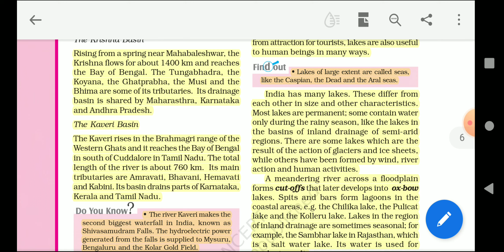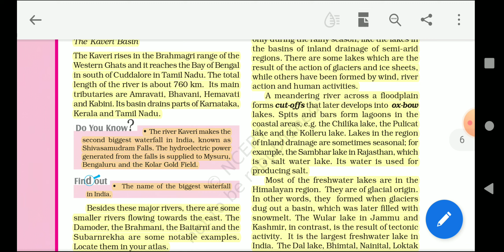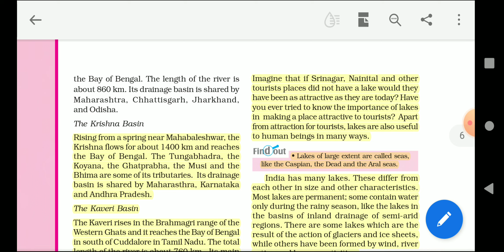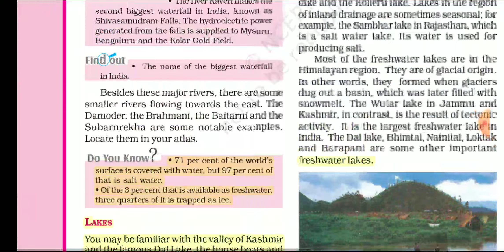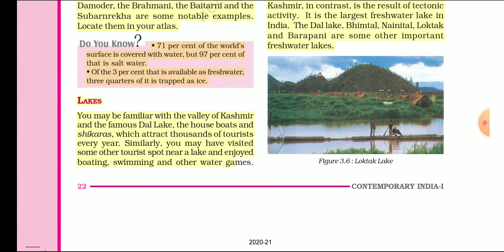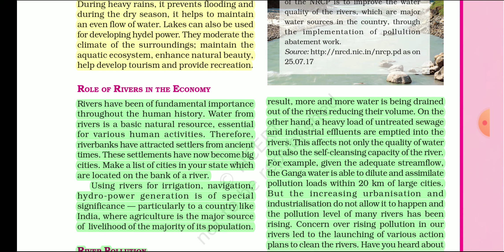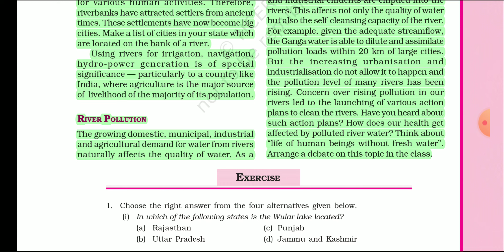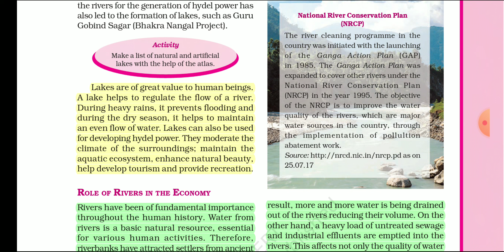Drainage class -9